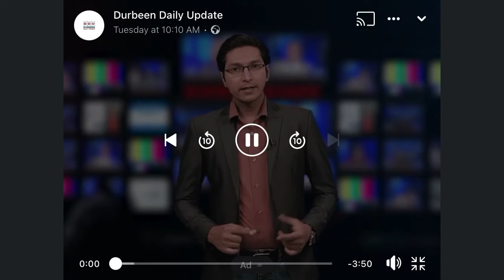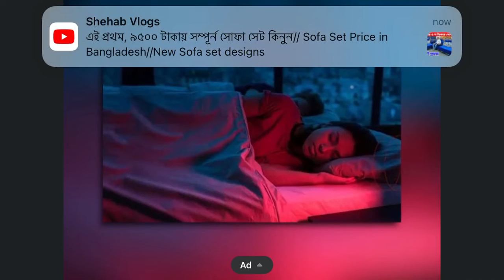মৃত্যুর স্মরণই মানুষকে দুনিয়া ও পরকালের সফলতার শীর্ষে পৌঁছে দেবে।